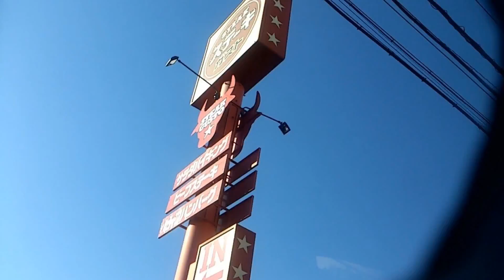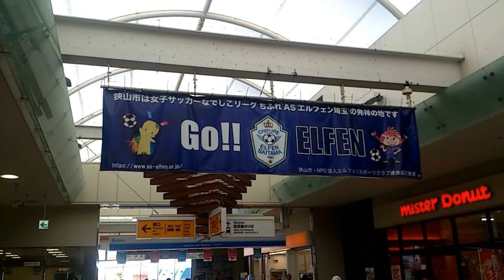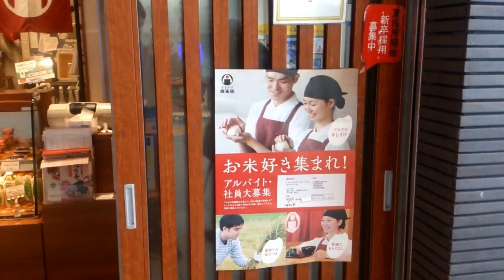グーグルフォト『532』【西武新宿線･狭山市駅】